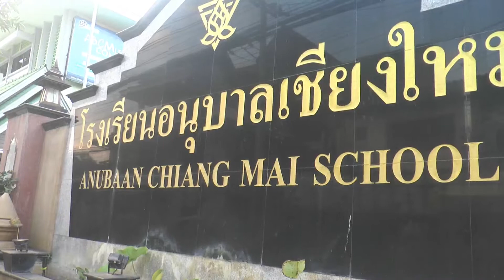170165 1 เชียงใหม่ รร กว่า 500 แห่งเปิดการเรียนสอนแบบออนไซด์วันแรกเทอม 2 ส่วนใหญ่เปิดร้อยละ 30